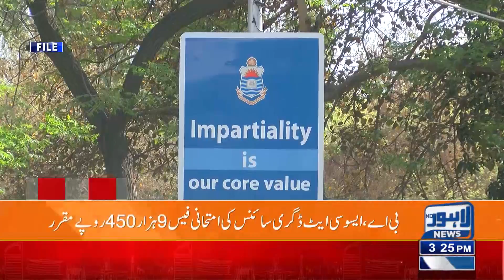Important News About Punjab University | Lahore News HD